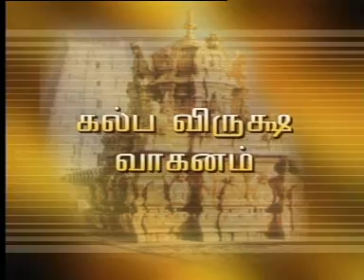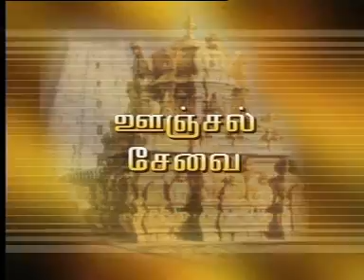VENKATACHALAPATHI DARSHANAM-TAMIL 2/3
Venkateswara also known as Srinivasa, Balaji and Venkatachalapati is a form ofthe Hindu god Vishnu. Venkateswara means the Lord who destroys the sins ofthe people[dubious ‚Äì discuss]. According to the Hindu scriptures, Vishnu, out of love towards his devotees, incarnated as Venkateswara and appeared for the salvation and upliftment of humanity in this Kali Yuga age. It is considered the supreme form of Vishnu in this age. The Venkateswara swami temple is also called Kaliyuga Vaikuntam.